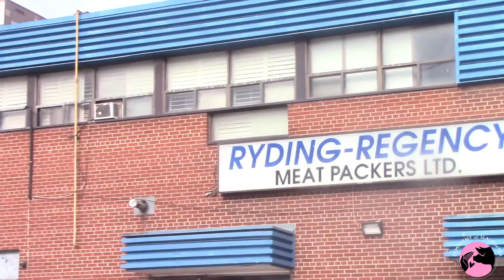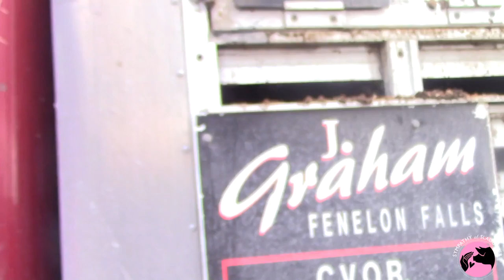What Does SlaughterTruck Driver Think of my Photos?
Hannah Elizabeth at the slaughterhouse January 27th 2017 collecting footage and happens upon a respectful conversation with interested truck driver. "Can I see the photos?" I was pleasantly surprised when he confirmed the name of my project and where he can find more information.